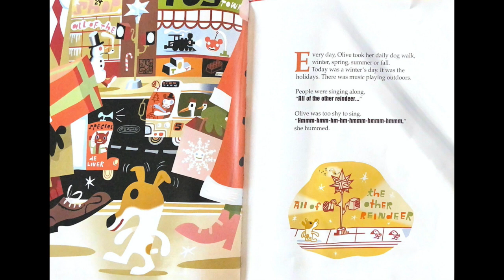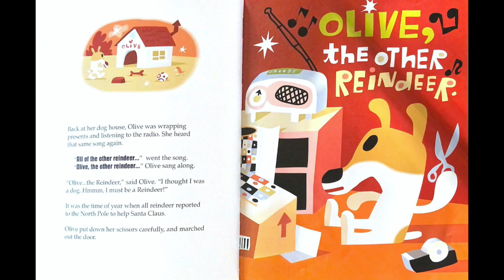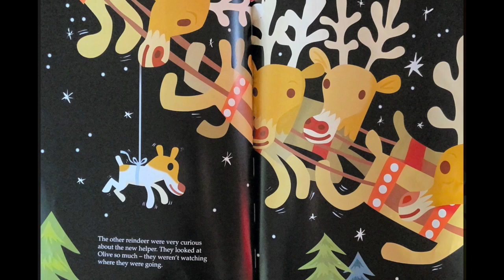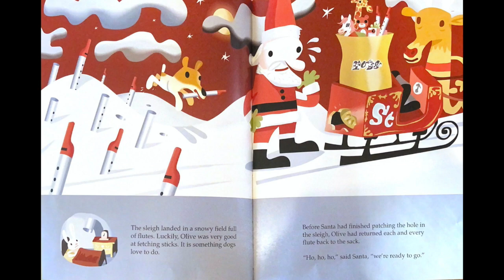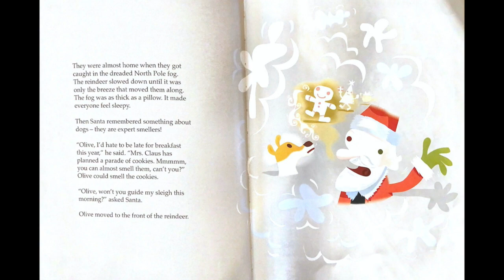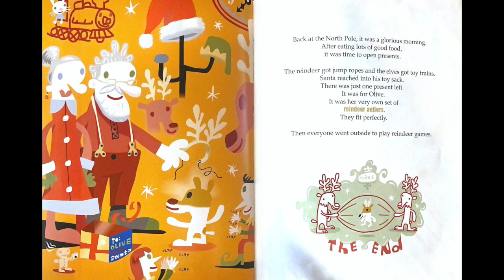GO! READ Olive, The Other Reindeer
GO! READ Olive, The Other Reindeer BY: J. Otto Seibold  READER: Ms. Eileen

STAY SAFE!
GO! READ